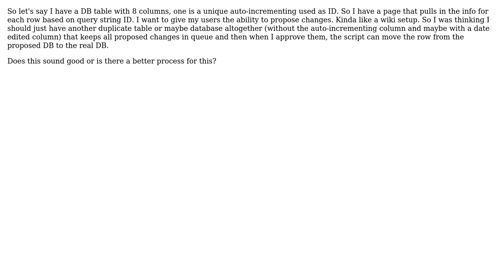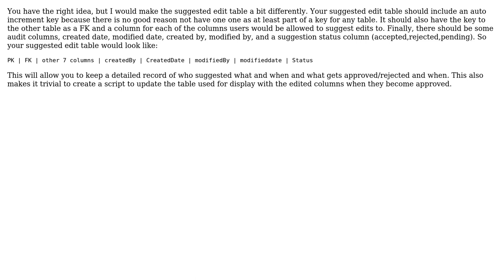Software Engineering: Pending and Approval process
With thanks & praise to God, and with thanks to the many people who have made this project possible! You are responsible for your own actions.